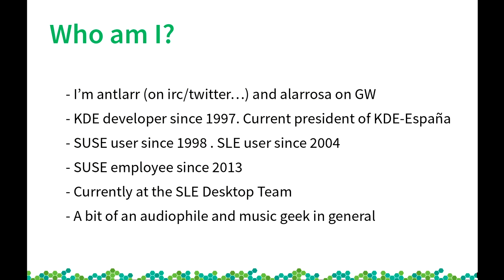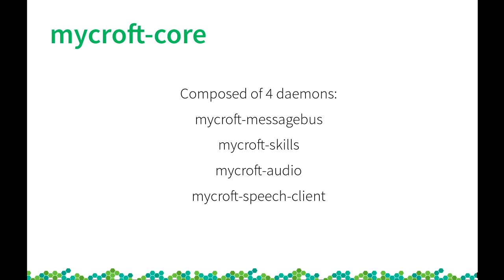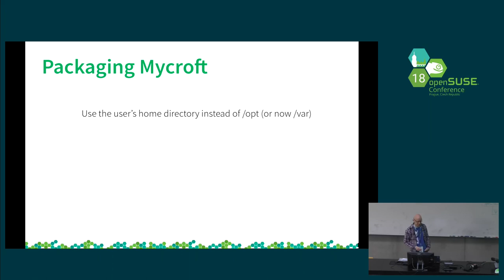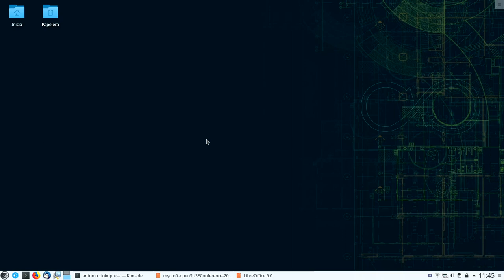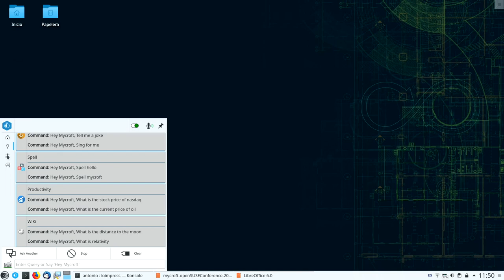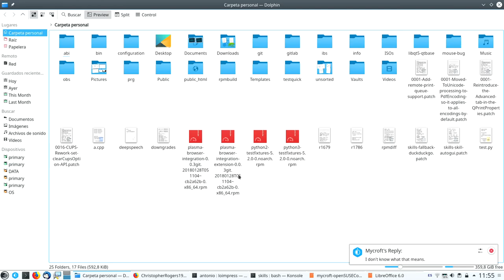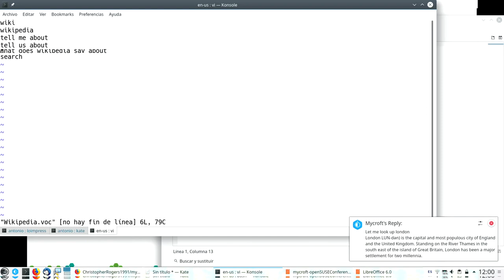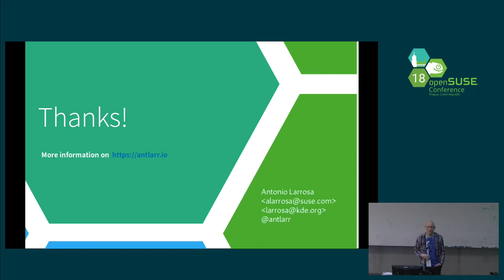openSUSE Conference 2018 - Mycroft: A.I. in the desktop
Control your desktop with your voice

Mycroft is an open source virtual assistant similar to the ones provided on phones by some companies. It provides some interesting functionality, it's open source, it's easily expanded with new functionality and it's fun. During the last hackweek, I packaged it so it's easy to install on Tumbleweed and in this talk I'll try to show how it works, the changes I did to it in order to package it and maybe how to add a new skill.

Antonio Larrosa